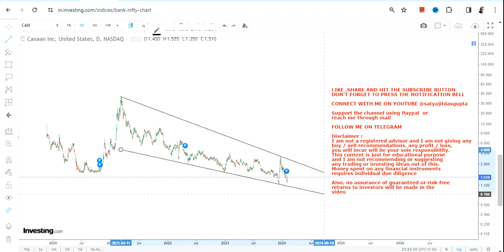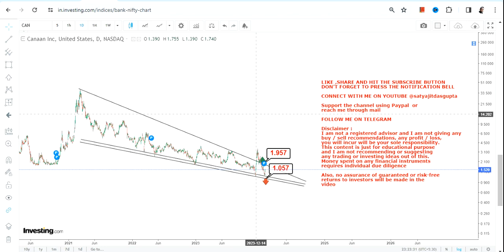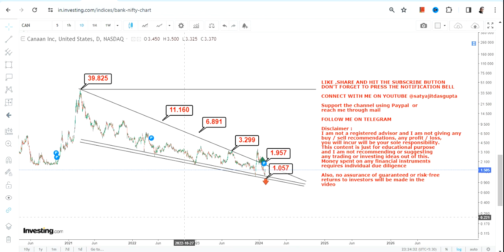MEGA POTENTIAL : CAN STOCK ANALYSIS | CANAAN STOCK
BEST BOOKS LINKS TO BECOME PRO INVESTOR/TRADER :
FOR EQUITIES: